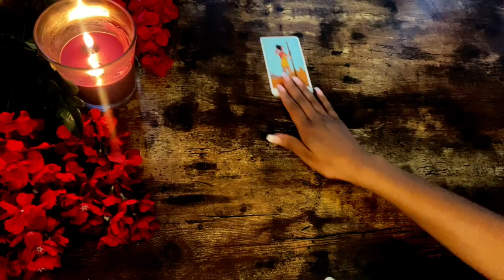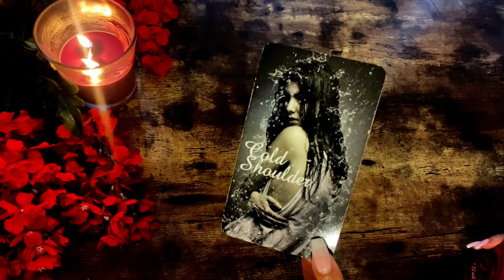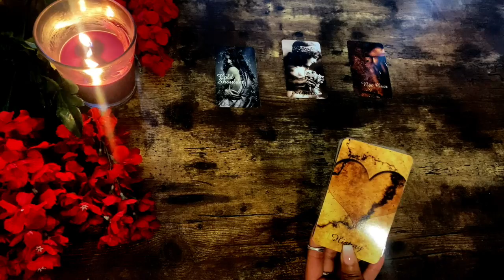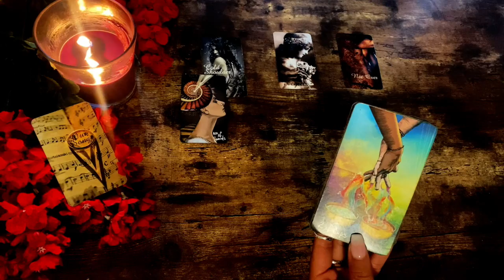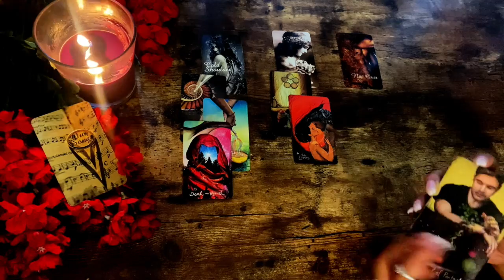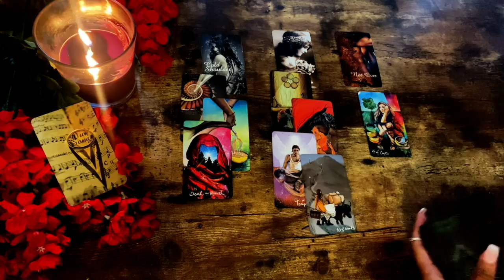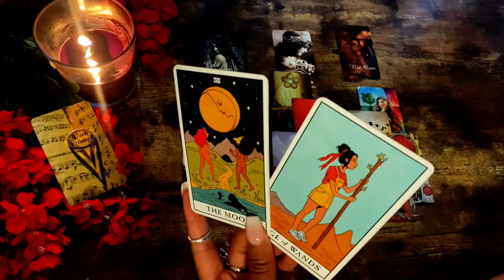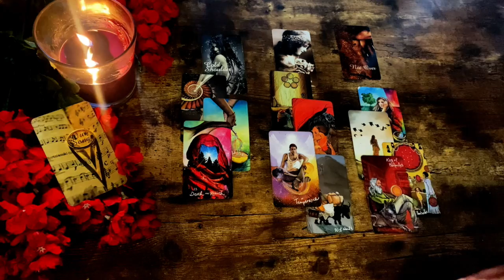VIRGO ❤ Someone Wants You To Talk To Them Badly, Virgo.. Shocking Truth! Timeless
QOTD: ♡
“Choose love.”